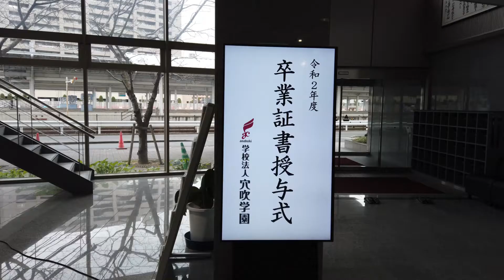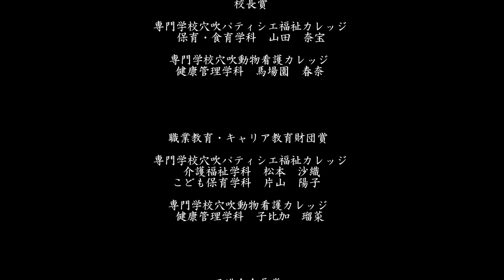令和２年度 穴吹パティシエ福祉カレッジ 卒業証書授与式【穴吹カレッジ 高松】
穴吹パティシエ福祉カレッジ　香川県高松市にある専門学校
こども保育学科・介護福祉学科・パティシエ・ベーカリー学科

令和3年3月5日　卒業式の様子